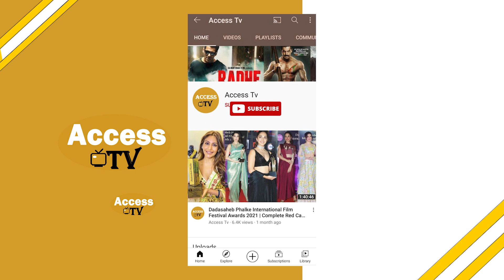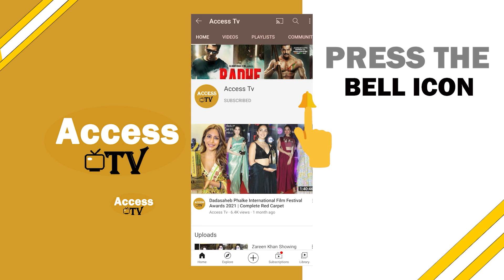Pishachini Star Cast Reaction On Abdu rozik In Bigg Boss 16 |Nyra Banerjee,Jiya Shankar,Harsh Rajput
Pishachini Star Cast Reaction On Abdu rozik In Bigg Boss 16 | Nyra Banerjee,Jiya Shankar,Harsh Rajput,Aneri Vajani,Nishant Singh Malkani | Access TV